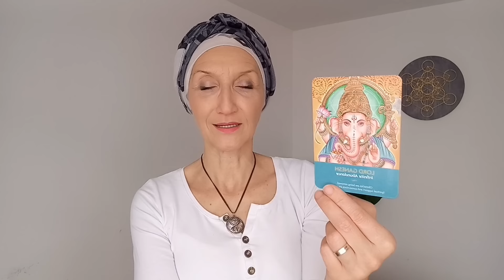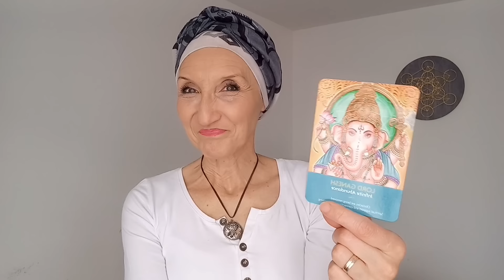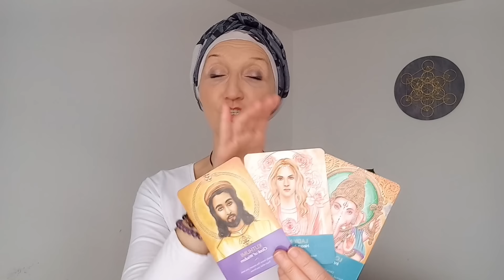DISCIPLINA U NEGOVANJU EMOCIJA - Nedeljne Anđeoske Poruke 25.12.- 31.12.2023.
UVOD - 00:00
PRVA PORUKA - 38:20
DRUGA PORUKA - 40:42
TREĆA PORUKA - 43:22